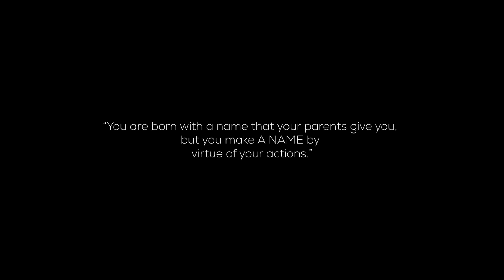Turning 23 | THE ODE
To making 23, big. To making it count.